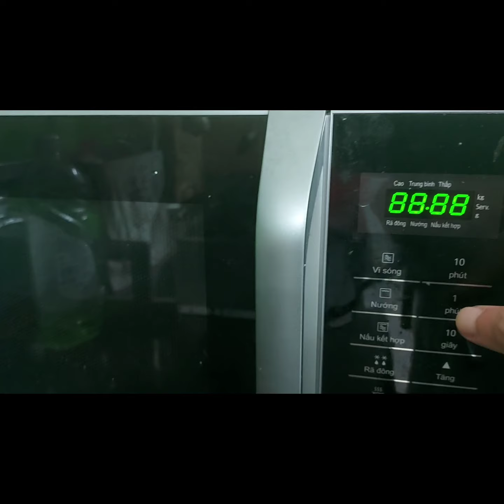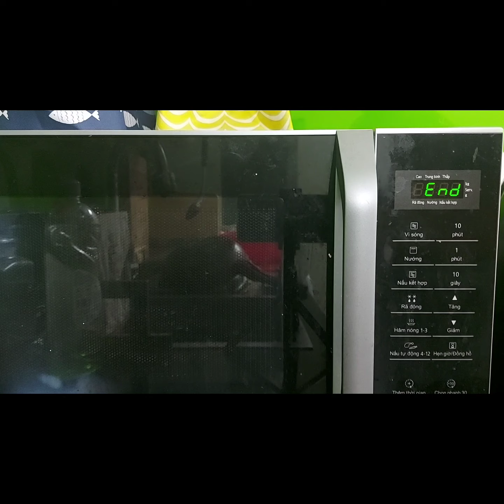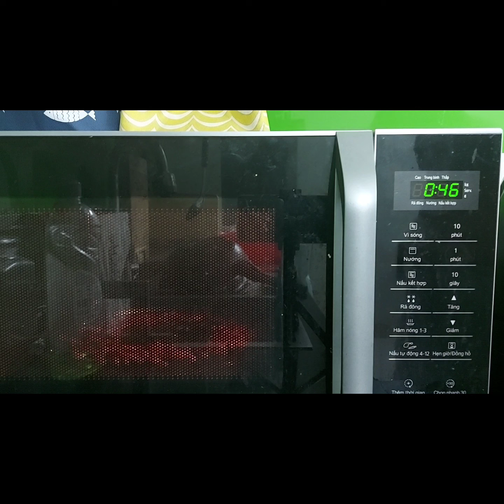#264 - Đậu phộng rang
Phục vụ con trai buổi tối.

Tối, cơm xong, con trai trên phòng nhắn xuống:"Ba ơi, rang cho con mớ đậu phòng mang chuyển lên phòng dùm con". Thế là vui vẻ làm thôi. Mùa dịch mà.

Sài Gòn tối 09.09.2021